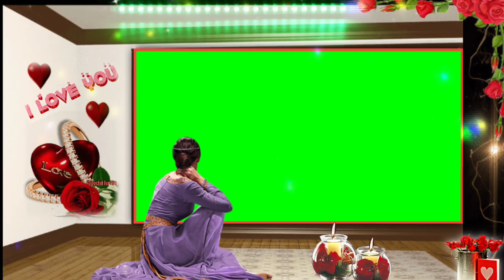3d video green screen 3d effect video green screen 3d video editing green screen-3d video frame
3d video green screen 3d effect video green screen 3d video editing green screen-3d video frame

ईसी तरह की नये नये बिडियो देखने के लिए हमारे साथ बने

Hi I'm
     siku babu

Welcome To May Chennal

1.) 3d video green screen kese banaye
2.) 3d green screen video editing
3.) 3d video kenimaster crome key
4.) kinemaster me video editing kaise kare
5.) video edit kenimaster green screen